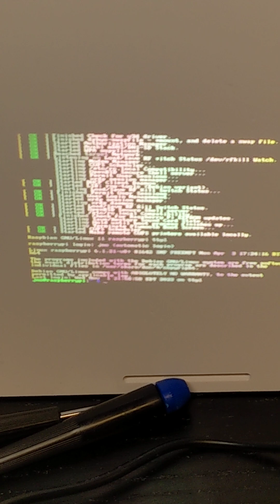Connect RaspberryPi to board level DLP LightCrafter projector dev.kit from TI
This video shows how to connect the raspberry pi to the development kit DLPDLCR2000EVM DLP LightCrafter Display 2000 Evaluation Module from TI, a 99$ DLP projector, using a custom adapter board I made. It's a demo video for the project blog on intellar.ca. If you are here, you probably tried to connect the raspberry to the evm2000 using jumper wires and the image is mostly distorted non-sense. The board prevents the corruption of the image from communication interference.
All details on intellar.ca with a description of the project,